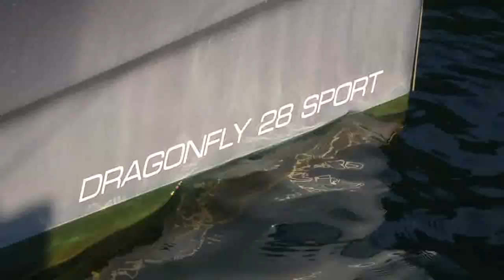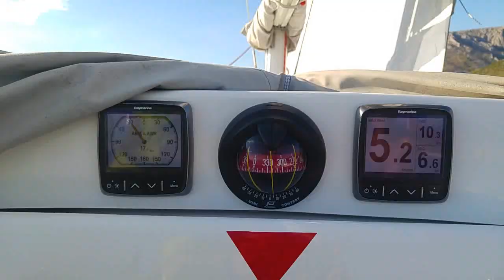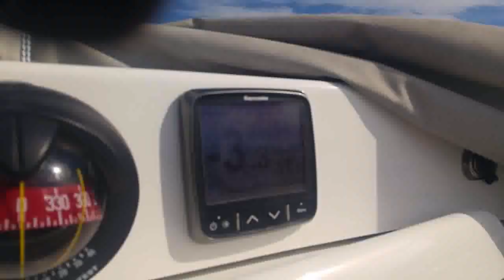Trogir 2016 Dragonfly 28s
Mit dem "Dreibein" durch die Adria - was für ein Spaß!